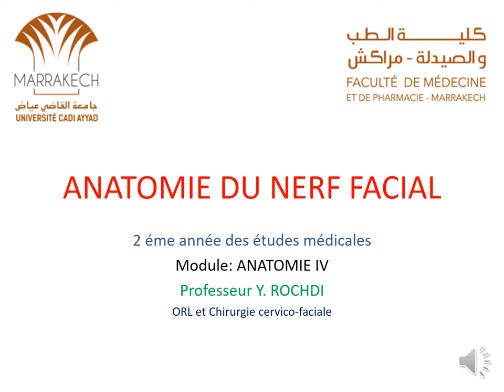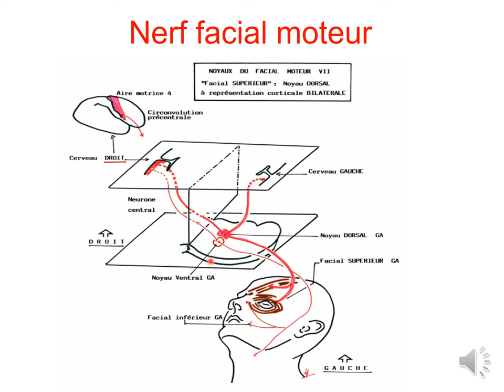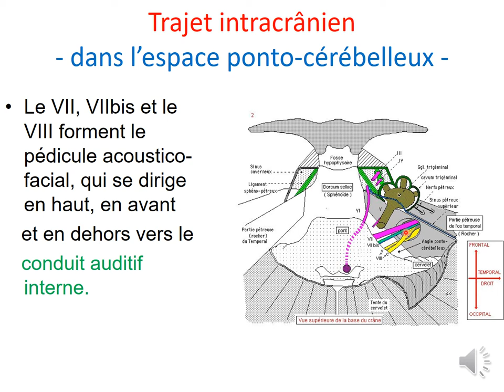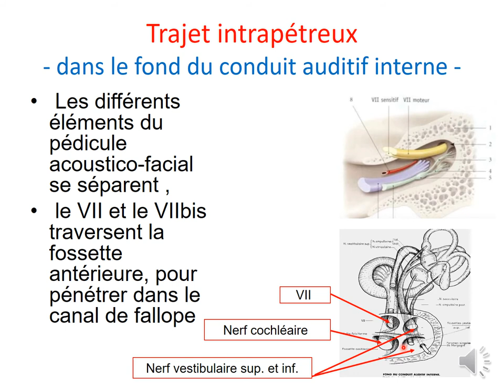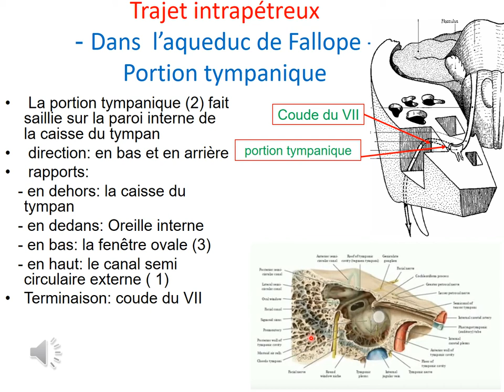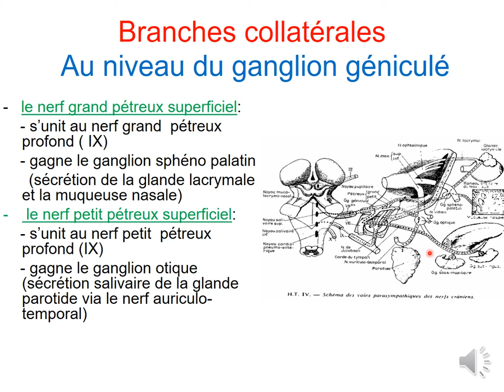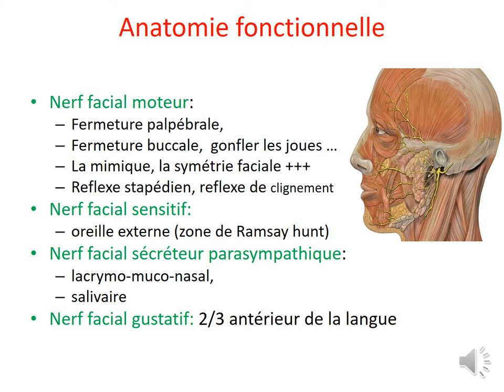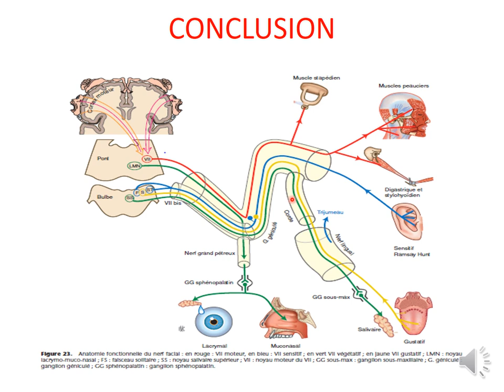ANATOMIE FMPM ANATOMIE DU NERF FACIAL